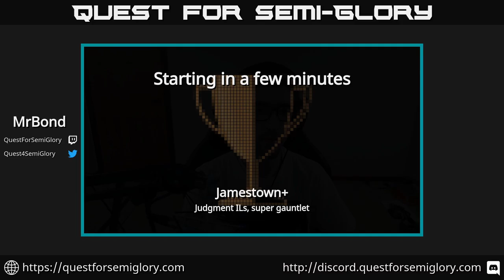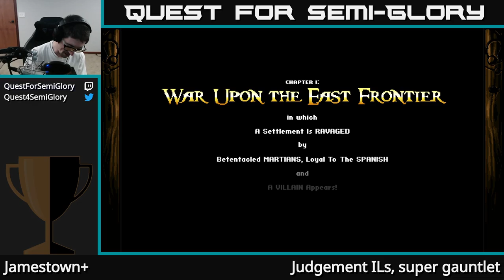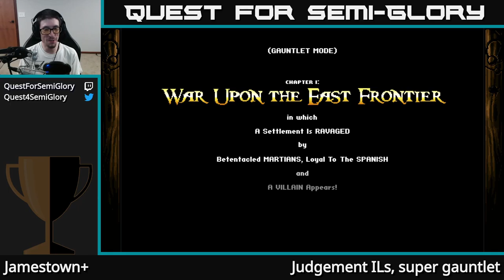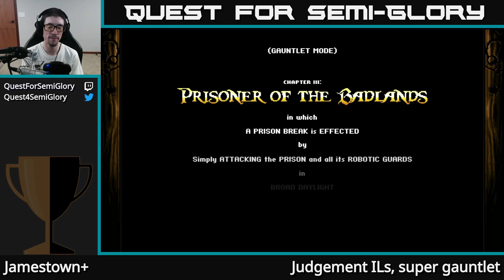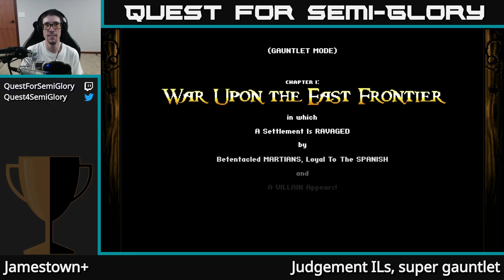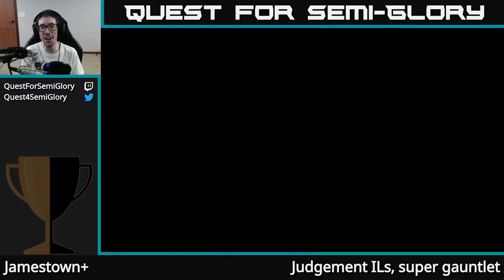Quest for Semi-Glory - Jamestown+, Session 4 (Final)